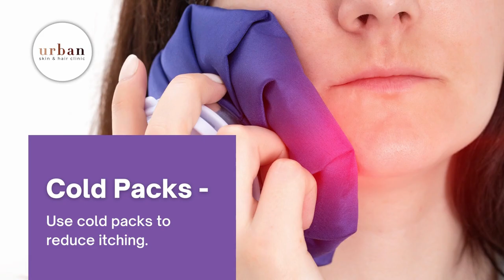*Skin Care Tips for Winter | सर्दियों में त्वचा की देखभाल कैसे करें? | Hindi*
*Skin Care Tips for Winter | How can I keep my skin healthy in Winter? | Hindi*

Today's video is on the Winter Skin Care routine. We have covered all the basic points that need to be taken into consideration during winter which provide the much-needed nourishment and care required for flawless, smooth glowing skin.
Winter skin care is very important as it is seen that the winter season damages our skin similarly the summer season damages our skin.

Please watch the video of the best skin care tips to follow in winter.
If you have any queries please ask us in the comment section.

For more information related to winter skincare watch our video and if you have any questions please comment in the comment section.